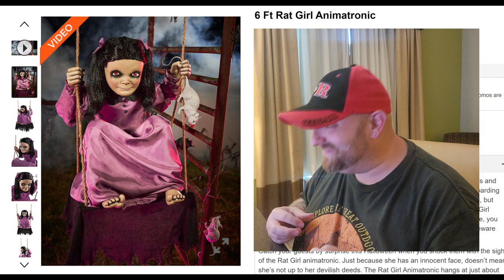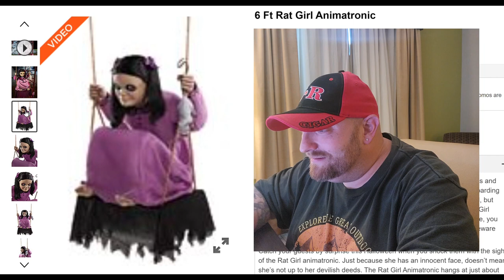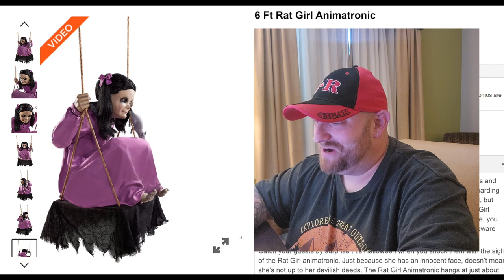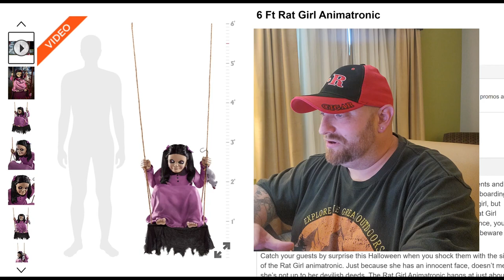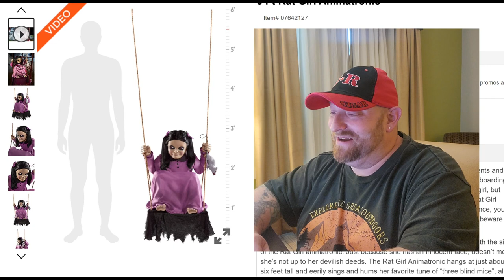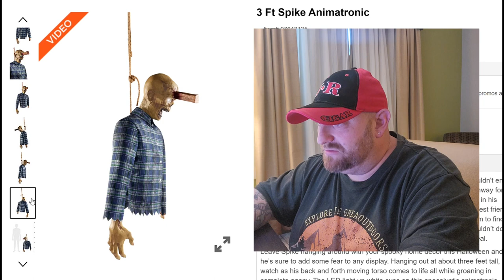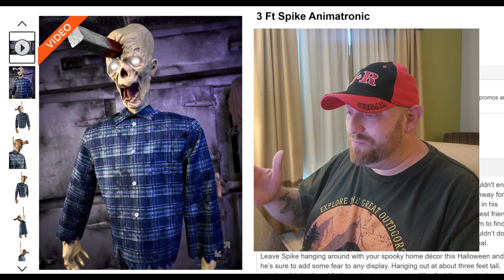SPIRIT HALLOWEEN 2022 RAT GIRL & SPIKE NEW ANIMATRONICS SNEAK PEEK REVEAL REACTION